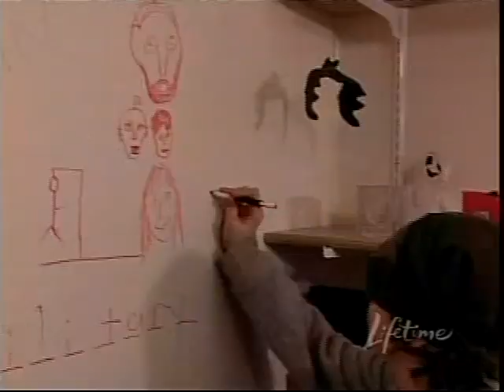Wiccan Wife Swap Thompson/Askam 7